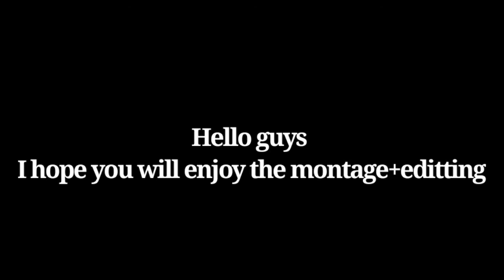||Best headshots montage video|| ||editing like ruok ff best scene|| ||24kGoldn-Mood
hello guys lts my first video so please support